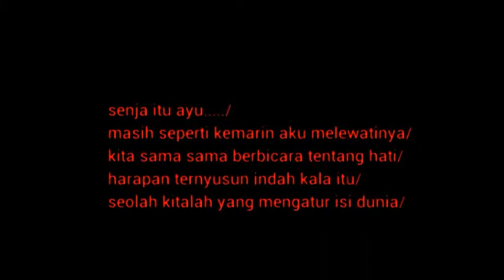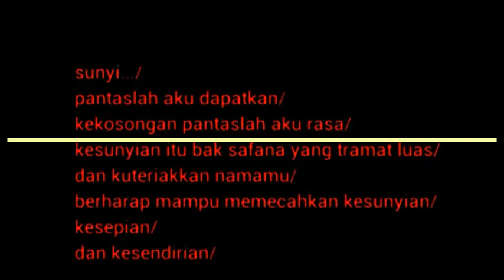STORY WA TERBARU